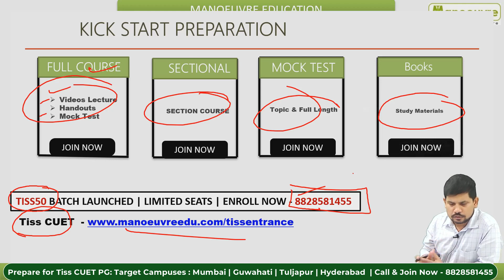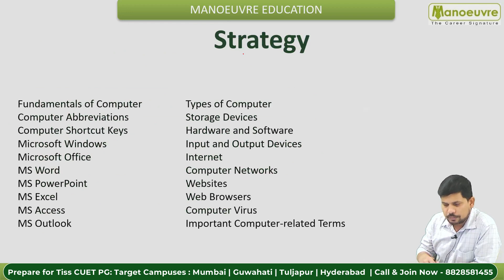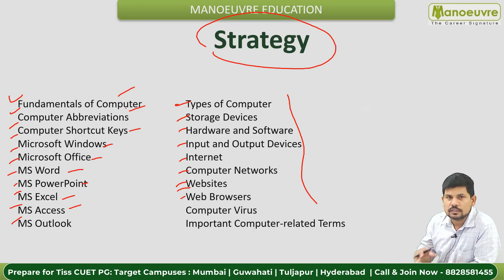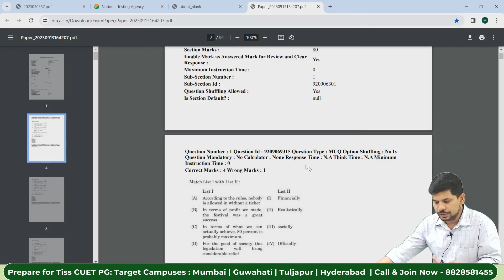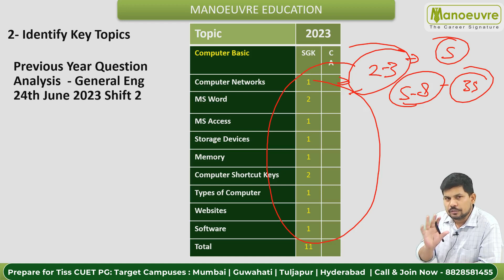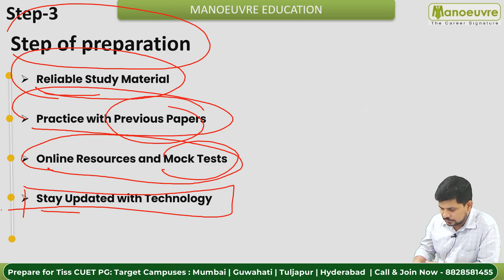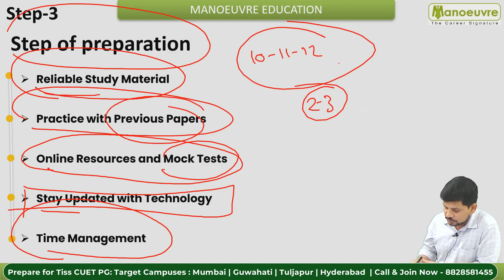TISS CUET PG 2024 - Computer Basics COQP11 | Complete Strategy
Call/WhatsApp on :
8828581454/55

CLASSROOM COACHING :-
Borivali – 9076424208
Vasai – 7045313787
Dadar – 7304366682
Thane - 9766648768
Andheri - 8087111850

Link for TISS CUET PG Sectional Course & GK Program -

TISS CHANNEL

MUST WATCH